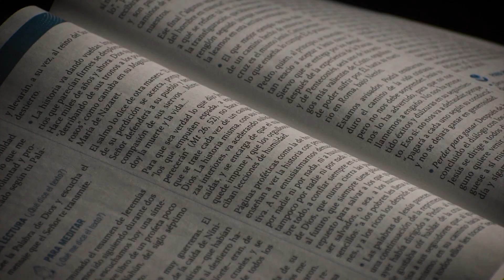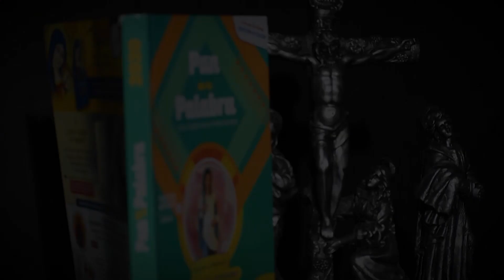Evangelio del 14 de Noviembre del 2021